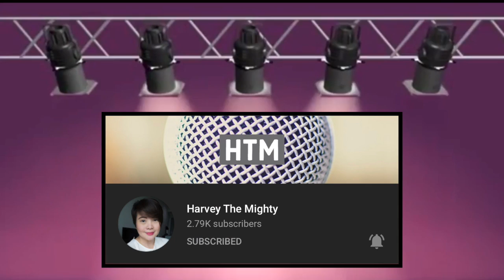POWER VOICE UPDATES: | Top 20 Music Artists | Weekly Battle Teaser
THIS IS POWER VOICE TOP 20 MUSIC ARTISTS ANNOUNCEMENT

After the 2 days sucess of Power Voice Mystery Round, The competition is about to heat up
As we are moving forward to our WEEKLY BATTLE!

Week 1 Weekly BATTLE
March 08, 2020 (Sunday) 9:00pm (PHL) only here in TRULY ASIA DIARIES

2.  "its fair use" No copyright is claimed and to the extent  that material may appear to be infringed , I assert that such alleged infringement is permissible under U.S. and Philippine copyright law. If you believe material have been used in an unauthorized manner, please contact the poster.
3. This Video is not associated with any company or products mentioned on the video.
4. No intention to infringe photos or audio used in this video.